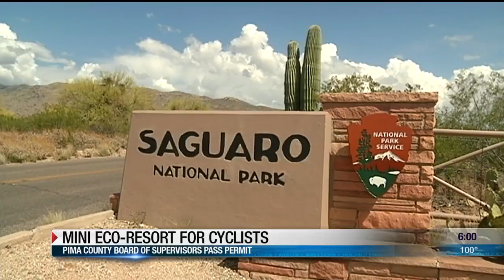Pima County Board of Supervisors pass permit for eco-resort for cyclists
Southern Arizona is a popular destination for cyclists and one local couple has a plan to bring more cyclists in.